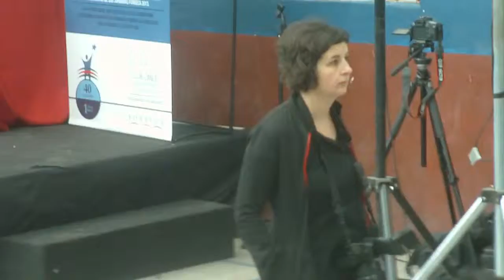JORNADAS FONSECA 2013 (MI TRABAJO)